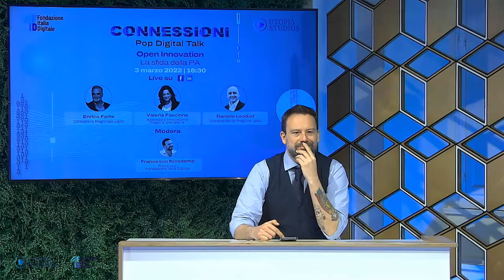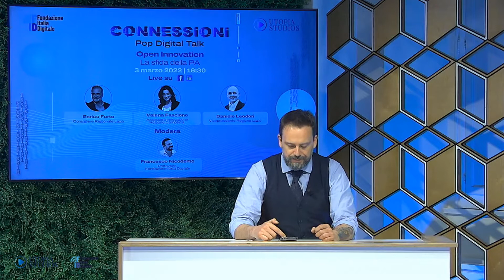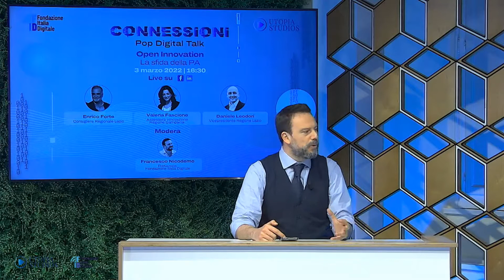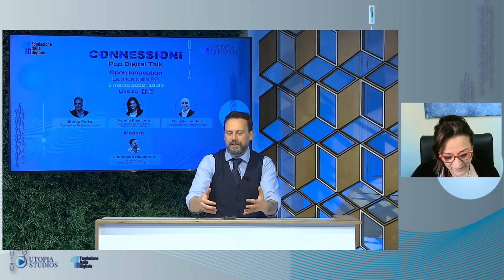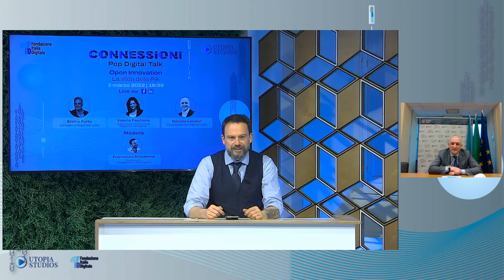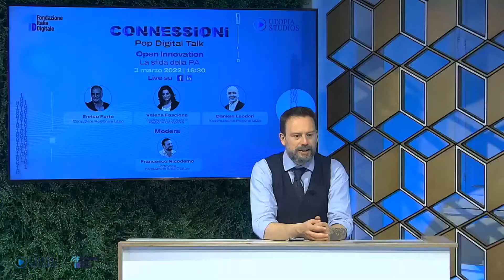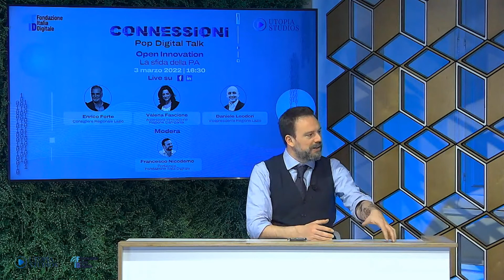Open Innovation - La sfida della PA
Terzo appuntamento con il format powered by UTOPIA Studios, frutto della collaborazione tra Fondazione Italia Digitale e UTOPIA.

Intervengono:
Enrico Forte, Consigliere Regionale Lazio
Valeria Fascione, Assessora Innovazione Regione Campania
Daniele Leodori, Vicepresidente Regione Lazio

Modera: Francesco Nicodemo - Portavoce Fondazione Italia Digitale